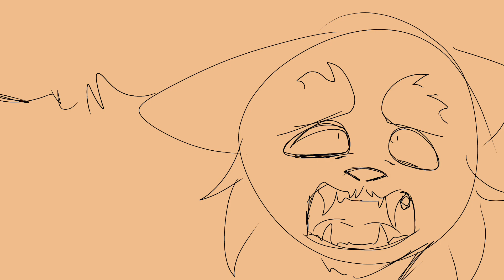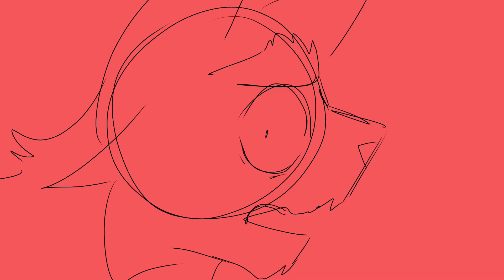Evelyn, Evelyn- Warriors cats OC animatic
Oh boy it’s been a while huh? I meant to upload this like weeks ago but I kinda got stuck trying to write a description and solidify the rest of the story of Shadows in the undergrowth. At some point I’ll make a full video and other animatic’s explaining the story but I hope you guys enjoy this animatic of these two siblings.

The story in the video follows two siblings, Panther’star and her brother Marsh’pelt.

Both half kitty-pet Eucalypt clan warriors they witnessed first hand the clans hostility towards kitty’ pets back when their father jaguar first tried to join the clans to be with his kits in the clan, and the clan rejecting and driving him out. Panther grew to hate the clan and the system that governs them and twisted ambition drives her to become the leader and renounce starclan. Marsh’pelt is more passive and does his best to prove himself to the clan that he isn’t weak and the clan grows to respect him whilst growing to fear Panther’star.

Soon the two siblings clash, on the night Panther’star is set to travel to the mother tree to receive her nine lives, something was amiss with her quick rise to power Wolf’stars and goose’shadows (their mothers) death. They argue and panther reaches to attack marsh and stops, looking into her brothers eyes and seeing the same face she saw all those moons ago, one that reminded her of her fathers early demise. She stops and marsh reaches to comfort her. Panther runs out of camp to get her nine lives alone.

The moments that follow go through the build up to Marsh’pelt rebellion slowly after each atrocity the clan grows more afraid of their leader and soon enough war within the clan breaks out.

Made with ibispaint and videoleap
Time taken: a few months ;ovo